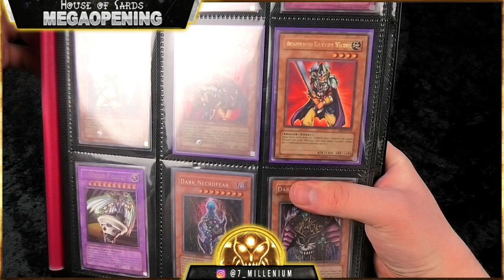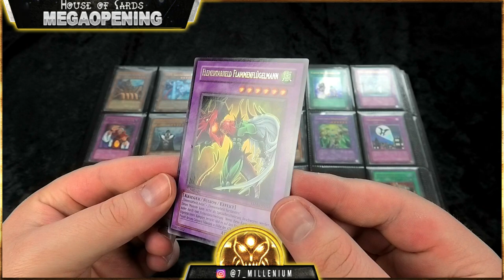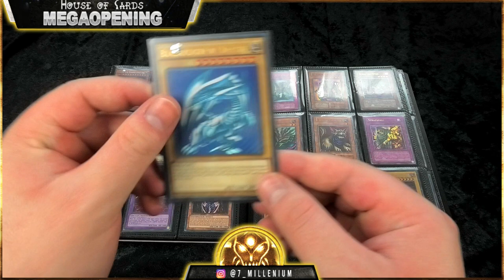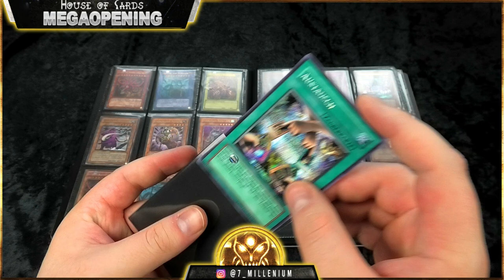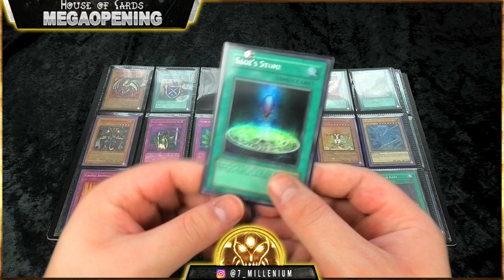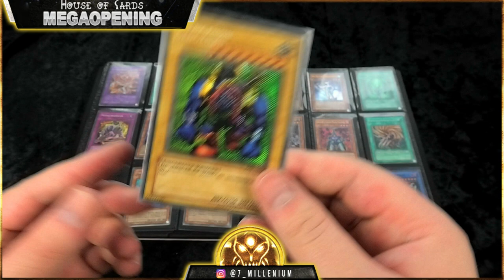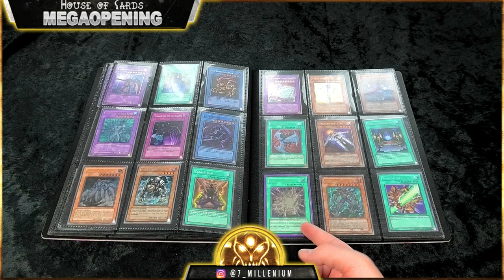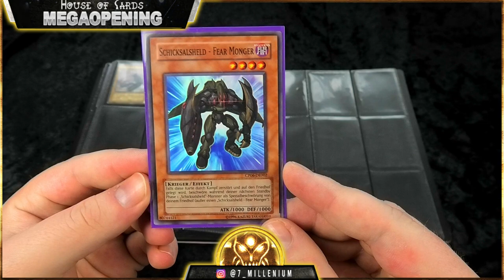500€ Megaopening | Eikes Sammlung gekauft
Hallo zusammen,
zum Abschluss dieser Woche habe ich Eikes Sammlung gekauft.
Eine Mischung aus Ultimate Rares, schönen Booster Holos und einer Menge
Promokarten erwarten uns in diesem 500€ Megaopening